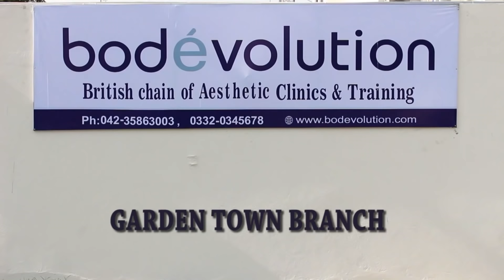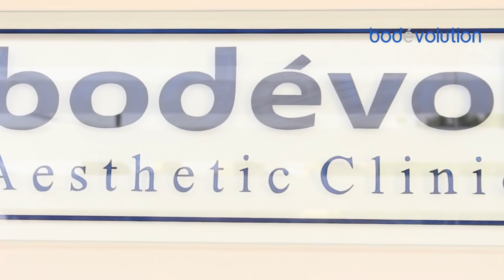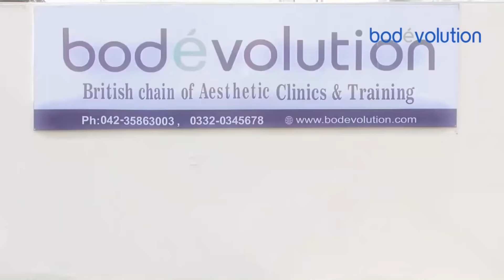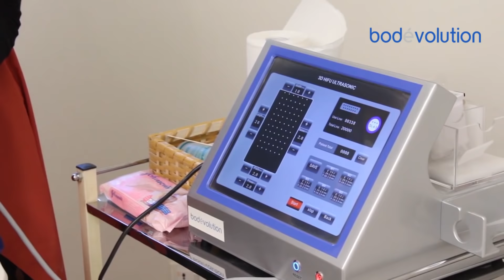Bodevolution Garden Town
A video about Bodevolution Garden Town Lahore and treatments offered by Bodevolution.
Video Courtesy JUST1 TV